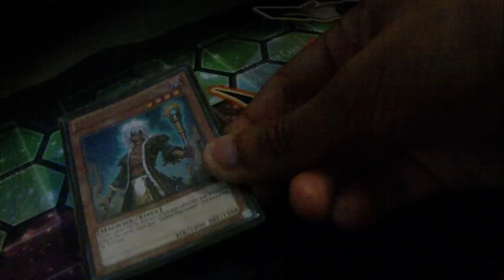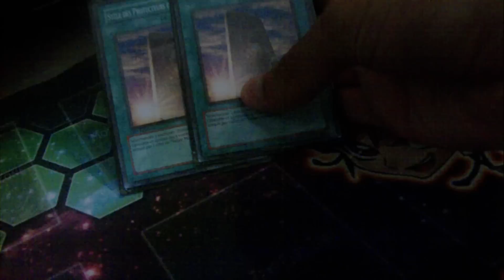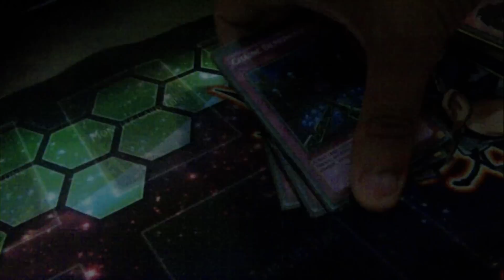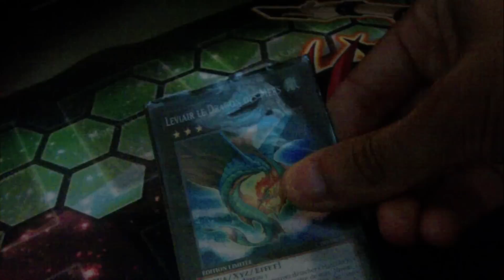[TCG] Deck Profil Protecteur Du Tombeau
recherche pour ce deck xyz rang 3 et 4